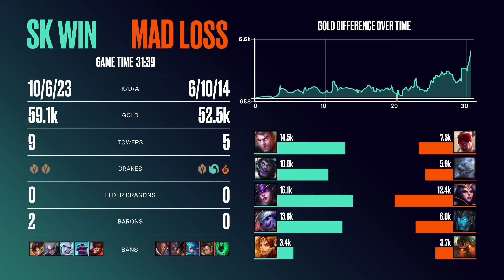SK vs MAD - Неделя 6 День 1 | 2021 LEC Летний сплит | SK Gaming vs. MAD Lions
Запись матча SK Gaming vs. MAD Lions
2021 LEC Летний сплит

0:00 - Аналитика
8:10 - Пики и баны
16:30 - Игра

Смотрите здесь все матчи сплита из наших лиг и турниров: LCL, LEC, MSI, WORLDS

Вы всегда можете узнать больше и просмотреть полное расписание матчей на